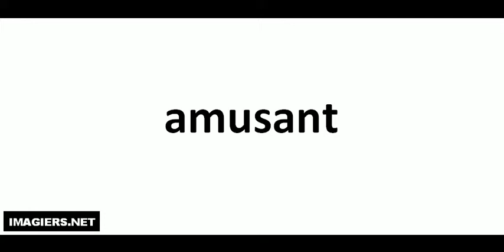Pronounce like a French